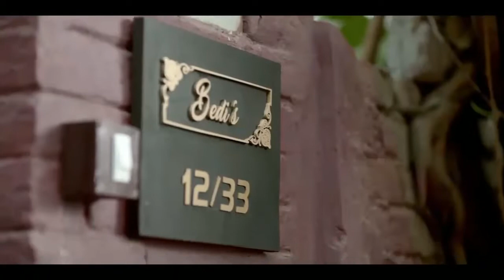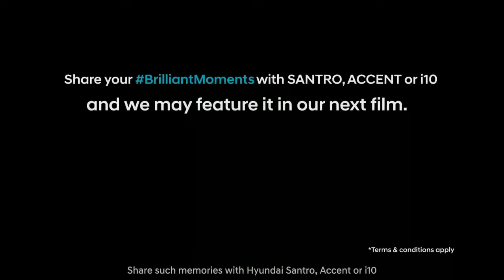Very emotional hundai tvc (CCC)